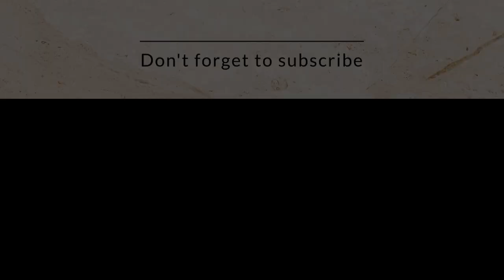Dot Mandala/ Painting Without Professional Tools by Vivek Sharma | Relaxing | Satisfying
In this Video:

Paper : A1 Size Pastel Sheet
Paint : Kokuyo Camlin Poster Colours
Shot by : Samsung S21

Musician: ASHUTOSH